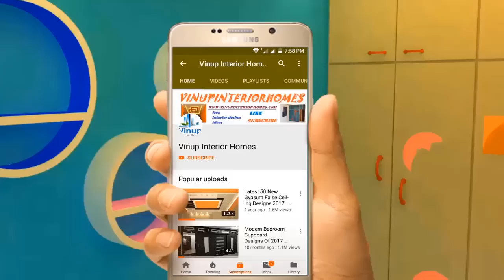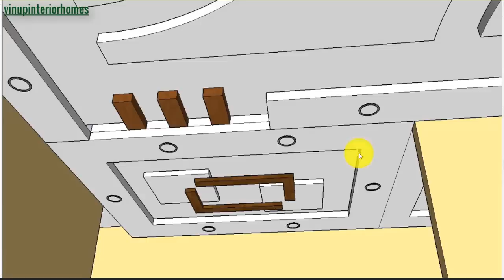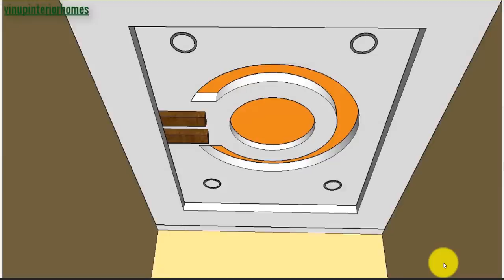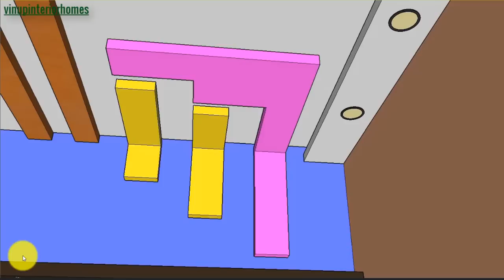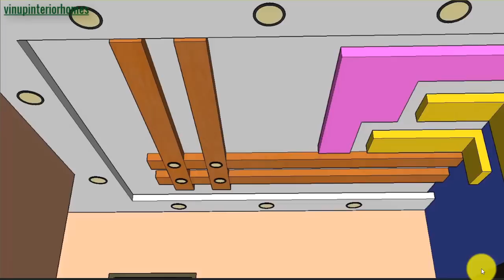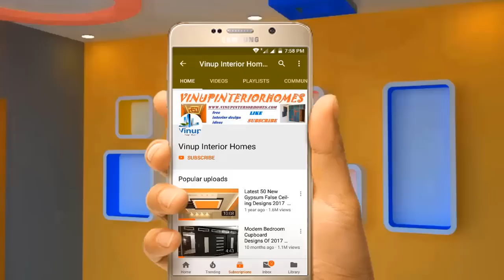New false ceiling design for Bedrooms 2019 By vinupinteriorhomes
New false ceiling design for the living room and Bedroom Gypsum False Ceiling For Living and Bedroom

for upcoming Video, Thanks Vinup Interior Homes